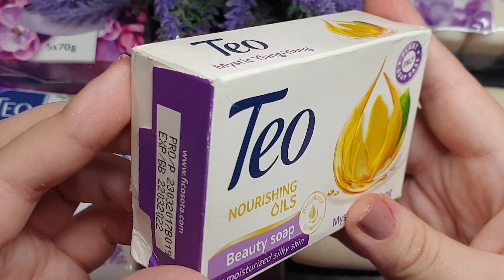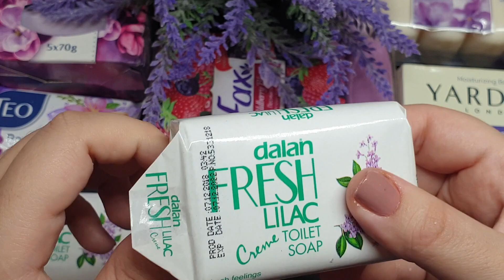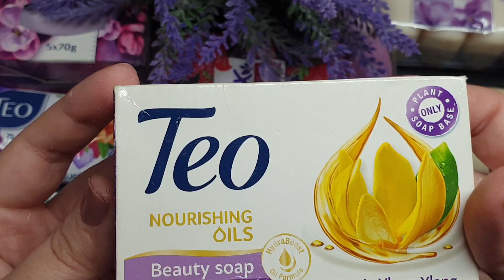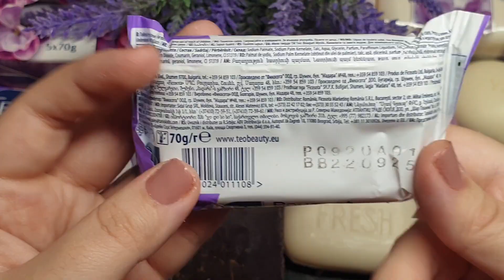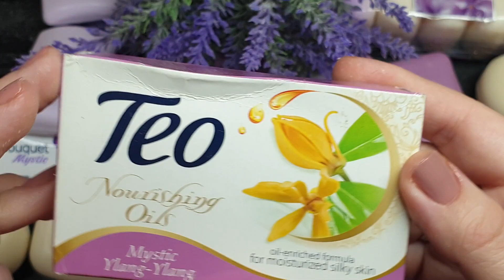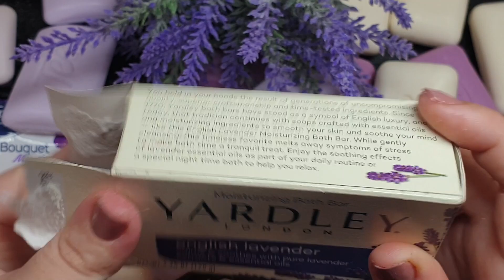Soap opening HAUL💜.Unpacking💜 LAVENDER AND LILAC 💜.Satisfying video,no talking/Асмр распаковка мыла💜